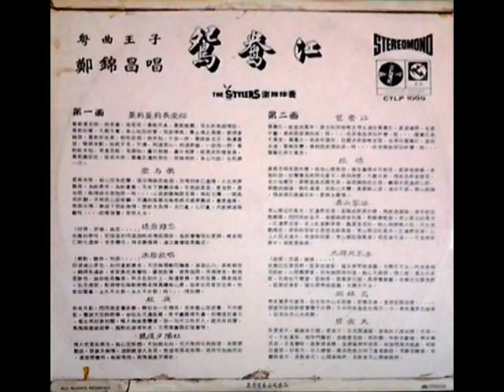鄭錦昌《同林鳥》，1968年粵語流行曲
石叻（Singapore）松柏街（Upper Nankin Street (盒巴南京街)）門牌6號、石叻（Singapore）大坡怒干拿律（North Canal Road）門牌41號、壩囉（Ipoh）老街場（old market）休羅街（Hugh Low Street (Jalan Sultan Iskandar)）門牌37號（電話：4158），由黃金宣、陳玉德、鄭汝良（總經理）經營的『三達貿易公司』所出品『藝風唱片』，YFLP 1007
第二面（side B），六闕歌中的第五闕（the fifth songs from six songs on side B）。
中華民國五十七年，粵語時代曲《同林鳥》，鄭錦昌獨唱，『The Stylers 樂隊』伴奏。
調寄昭和廿七年（中華民國四十一年）日語時代曲《リンゴ追分（蘋果花）》，作曲：米山正夫。

中華民國五十七年，粵語時代曲《同林鳥》歌辭（lyrcis）：

寒夜襯景色淒清，似水冰冷，心未能靜。
依稀往事，重現在眼底。
唉…唉…唉…唉… ！
唉…！唉…！唉…！唉…！唉…！唉…！唉！
唉！唉！唉！唉！唉！唉！唉…！
唉…！唉…！唉…！唉…！唉…！唉…！唉！
想當初，徘徊柳絮，聲聲不分開，於今，同林鳥，各分飛，天一方。
唔…唔…唔…唔…！唔…唔…唔…唔…！